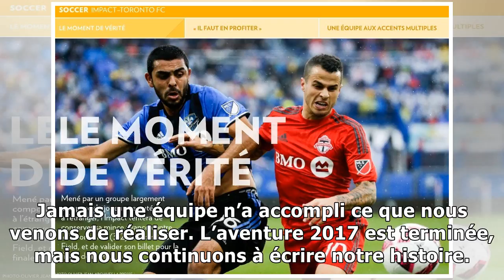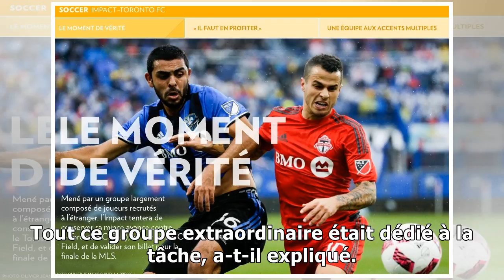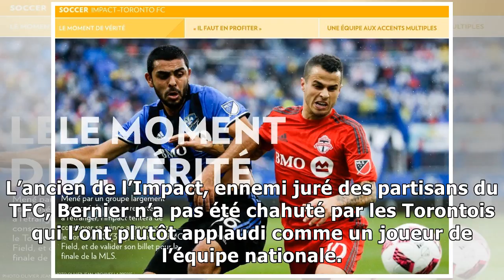Les joueurs du toronto fc audacieux lors de leur victoire en finale de la mls7